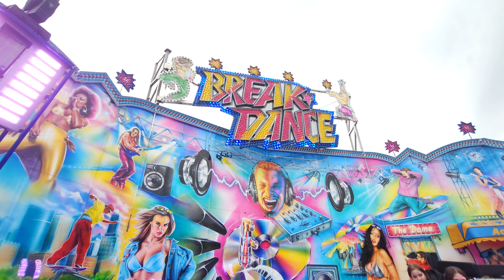Break Dance - Piontek (Onride) Video POV Frühjahrskirmes Lingen 2023